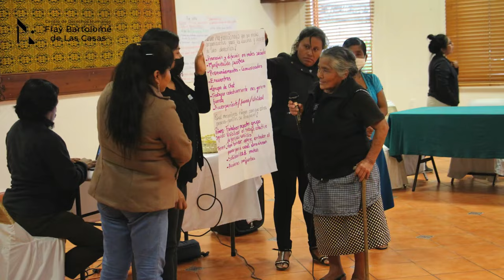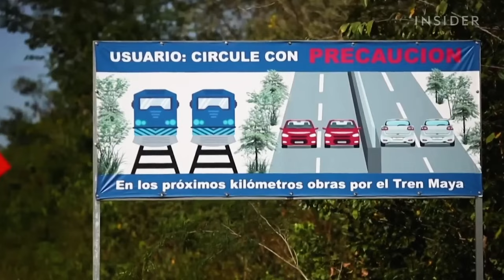"De la rabia nace la rebeldía y de la rebeldía nacerá la resistencia de todos los pueblos"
Esta semana visitaron Zabaldi para dar a conocer su situación Normalicia Palma, del Congreso Nacional Indígena, Ansema Margarito, Representante de la comunidad Otomí en la Ciudad de México, Ana Ávila, del Centro de Derechos Humanos Fray Bartolomé de las Casas de San Cristóbal y Jesús, delegado del Congreso Nacional Indígena y aprovechamos para que nos contasen la situación de los pueblos indígenas en México, justo recién entrada la nueva presidenta Sheinbaum.